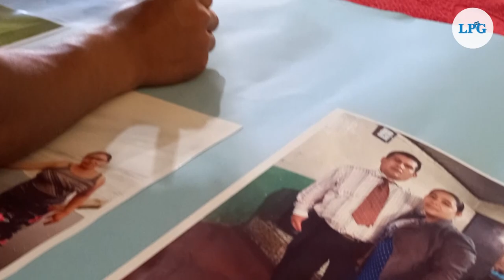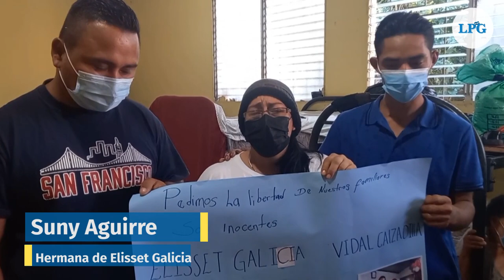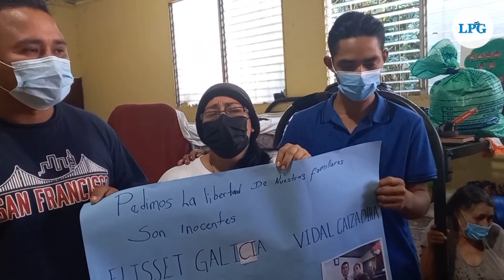Familia denuncia que cinco de sus miembros han sido capturados arbitrariamente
Recientemente la familia perdió su casa y pertenencias en un incendio, por lo que están albergados en la casa comunal del cantón, en el lugar se resguardan siete personas, entre ellos dos menores de edad y una persona de la tercera edad. Se dedican a los trabajos agrícolas.

¡Visítenos!